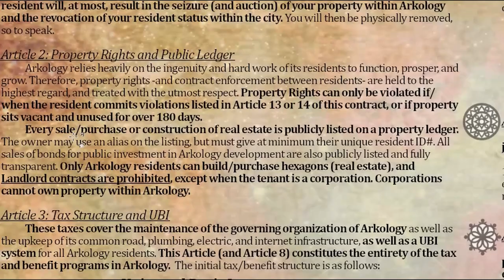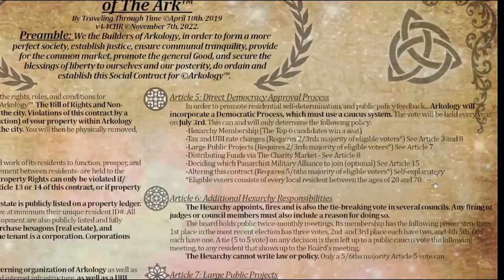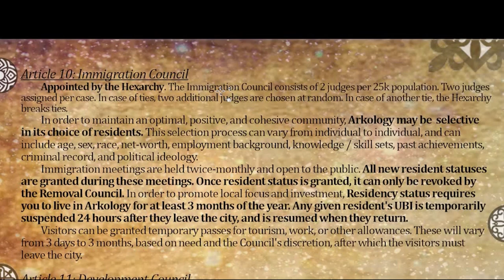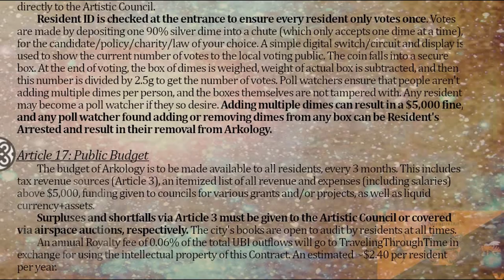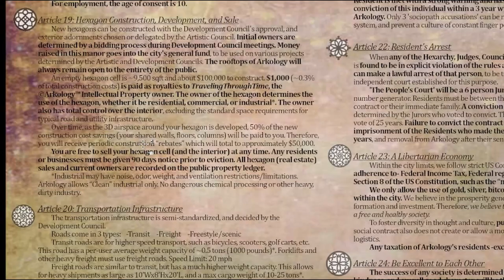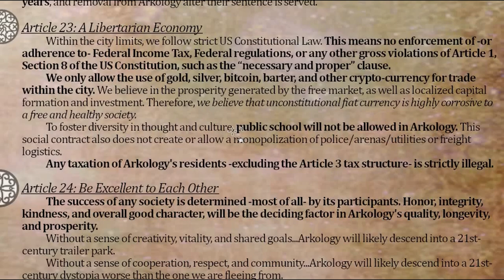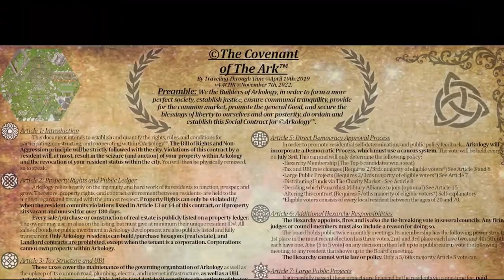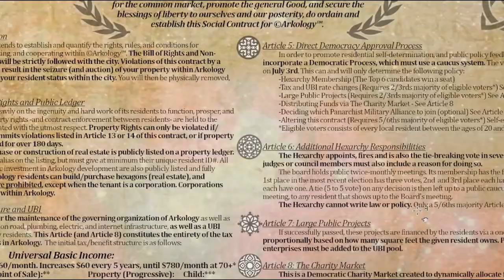A New City-State Constitution - 10 Min Overview!